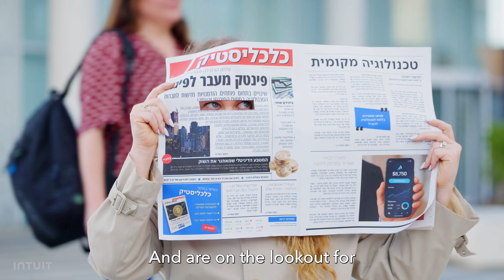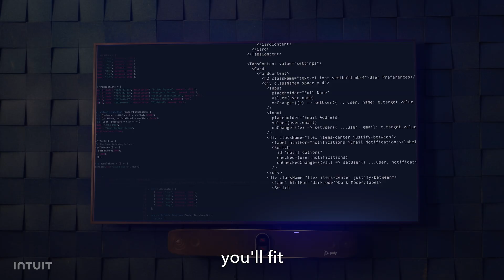A peek into Intuit’s R&D center in Israel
Intuit Israel is always hiring for top tech talent roles like software engineering, data science, design, product management, and more.